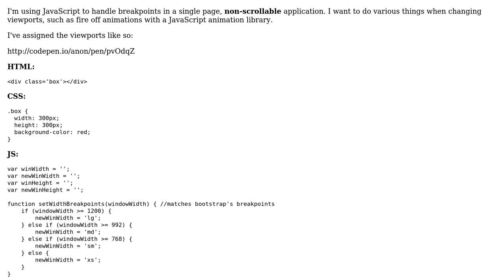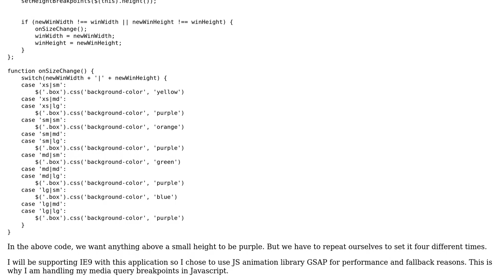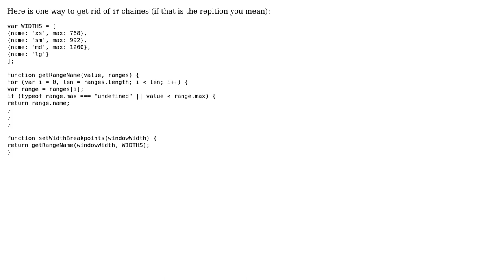Setting combined height and width viewport "breakpoints"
With thanks & praise to God, and with thanks to the many people who have made this project possible! | Content (except music & images) licensed under CC BY-SA | Music | Images & others | With thanks to user RoToRa user Jamal user Conor and the Stack Exchange Network Trademarks are property of their respective owners. You are responsible for your own actions.